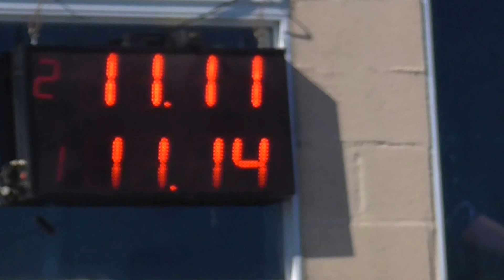Picadas De Avellaneda Domingo 25/09/2016 El Canal De Todos.